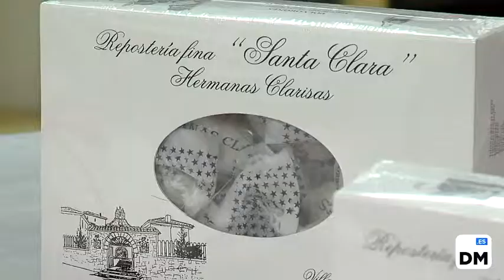La Navidad de las clarisas